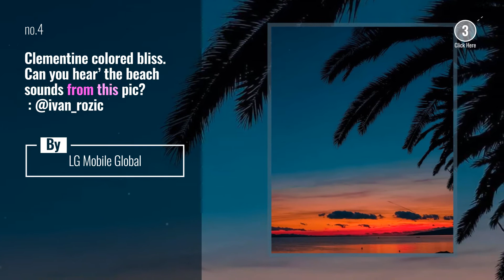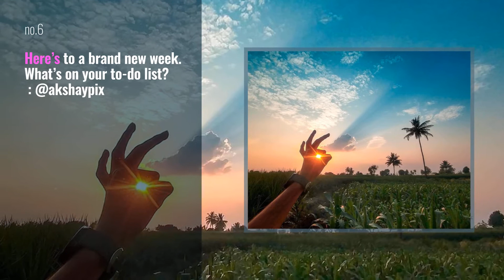LGMobile News: TFW it’s Friday and you’ve got nowhere to go.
TFW it’s Friday and you’ve got nowhere to go.

Also Watch:
OnePlus News: OnePlus 8 - Interstellar Glow

LGMobile News: Enjoy your Monday with this visual treat of creamy sherbet-like clouds. . : @big_kansas

# Guide: Galaxy Z Flip 2 | Apple Takes a DIG at Android Flagships